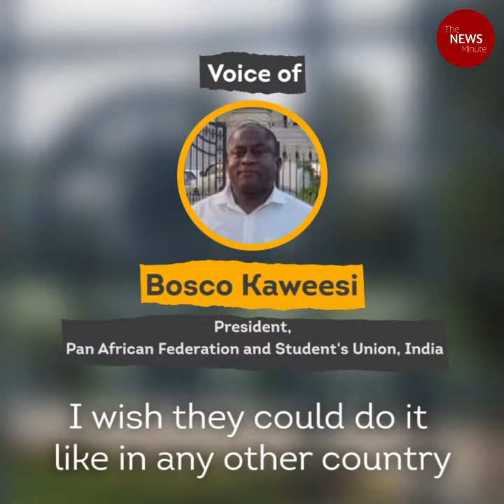Inside the detention centre for illegal immigrants 40 km from Bengaluru